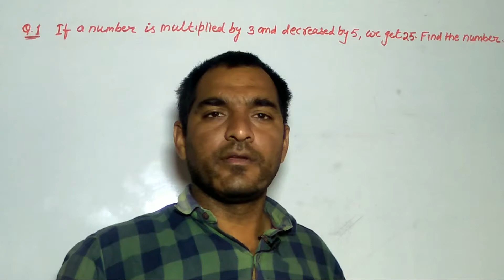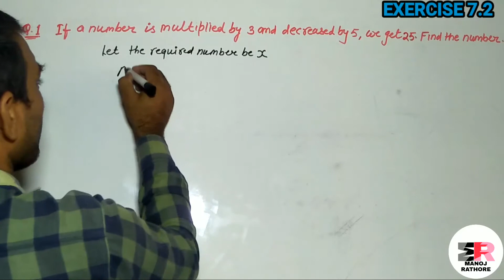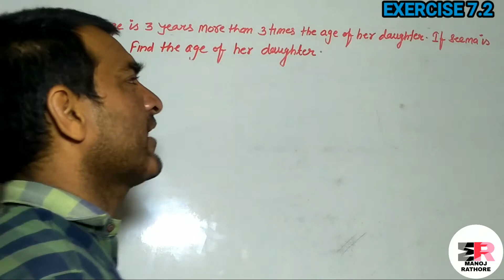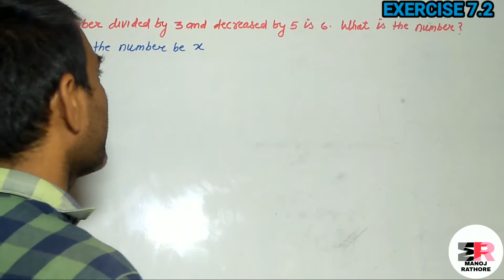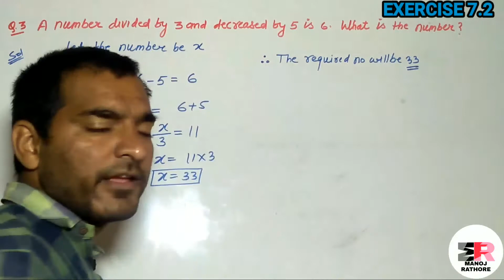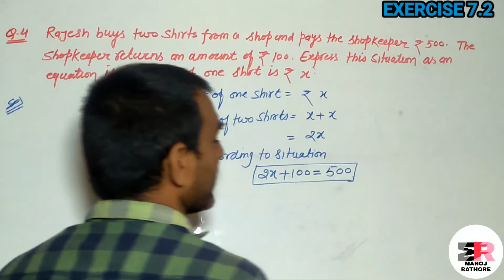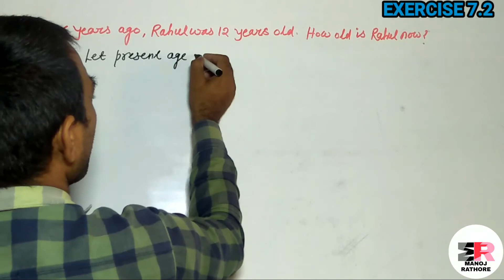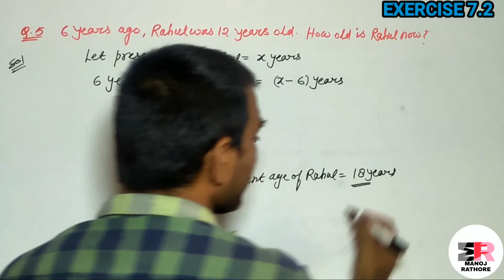Exercise 7.2 class 6th wow maths solutions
I want to help so that they can learn for free as well as get quality education and have bright future.